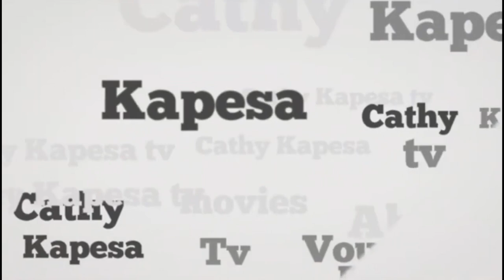💥YA LELO YA DEGAT : SE MIRER ; ELINGI KOLOBA NINI? KOLEKA TE SANS KE OPESA BISO REPONSE NAYO.buluye